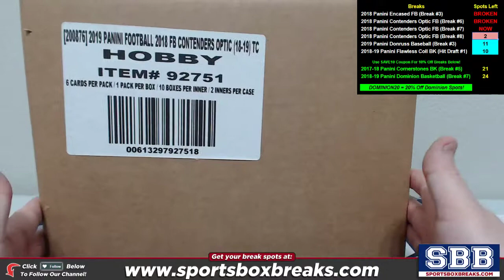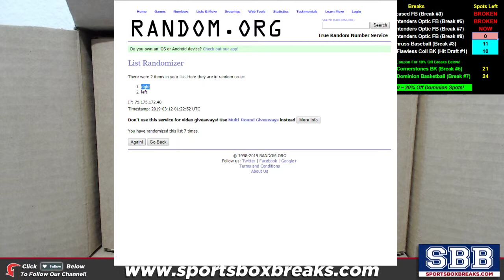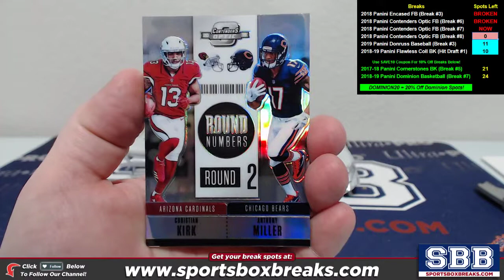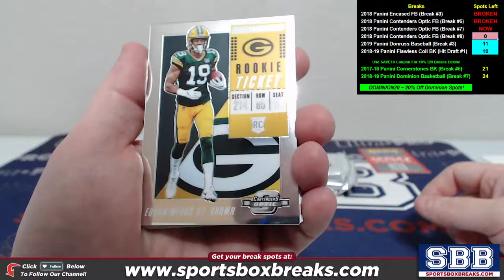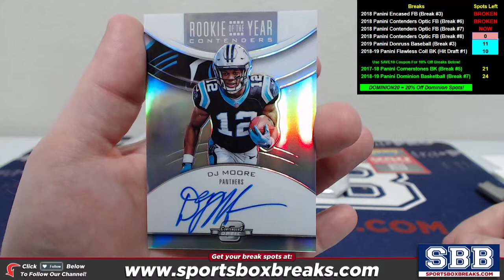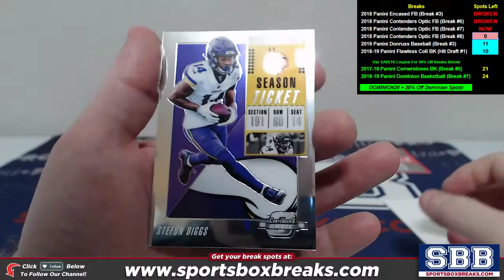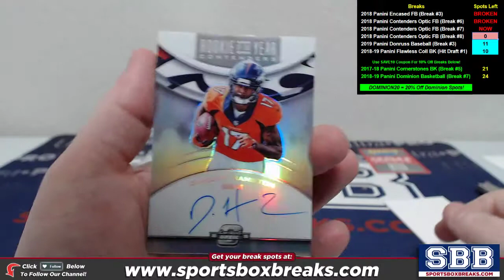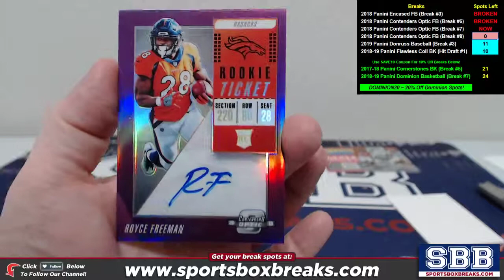2018 Panini Contenders Optic Football (Choose Team - Case Break #7)